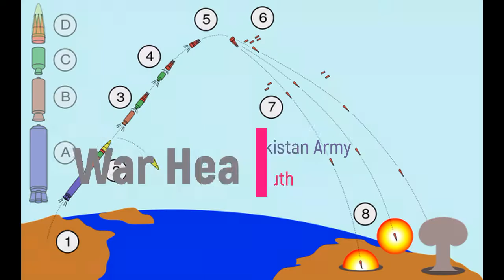Pakistan Army Export Weapons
Pakistan Army Export 81$ Million around the world and Saudi is biggest buyer of Pakistan Weapons.
pakistan Introduce 40 New weapon soon.